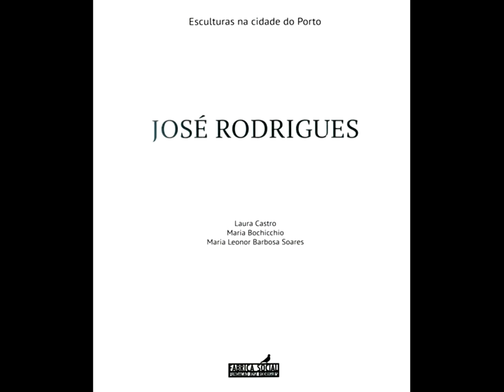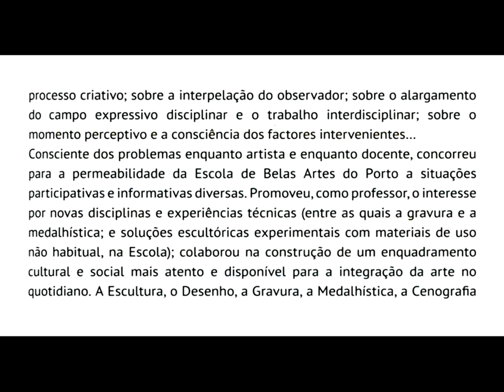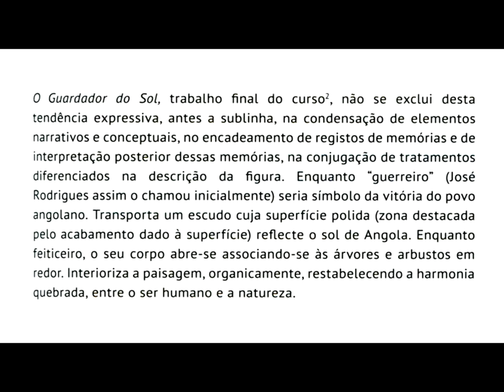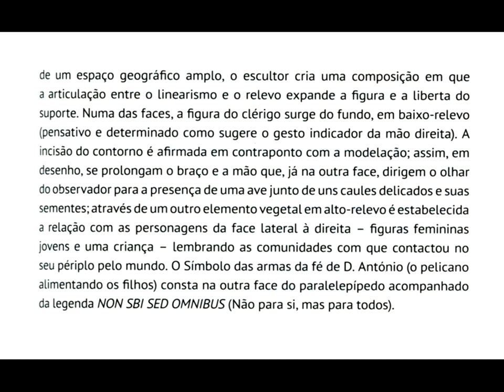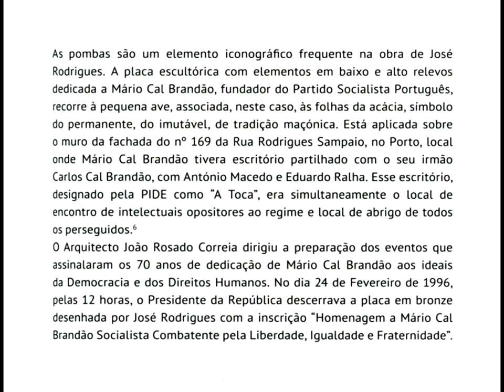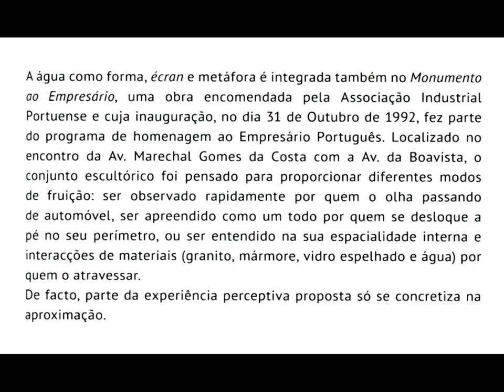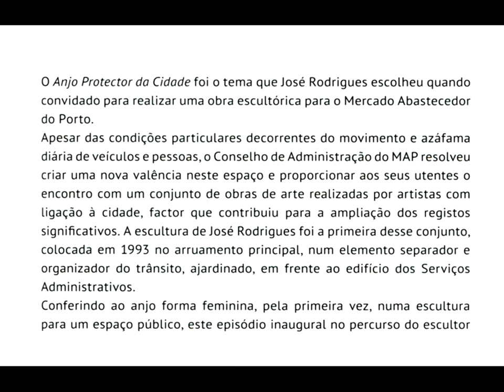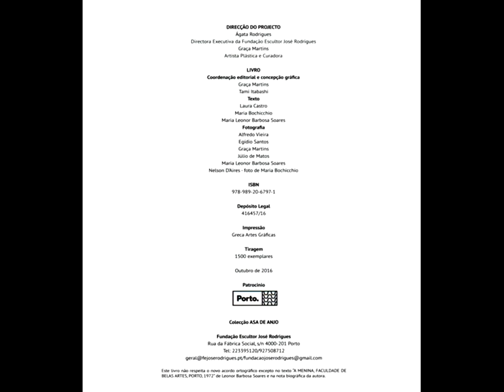JOSÉ RODRIGUES - Esculturas na cidade do Porto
Neste clip video : Symphony No. 2 in B flat minor - I. Andante
     de Luís Freitas Branco - Extremadura Symphony Orchestra